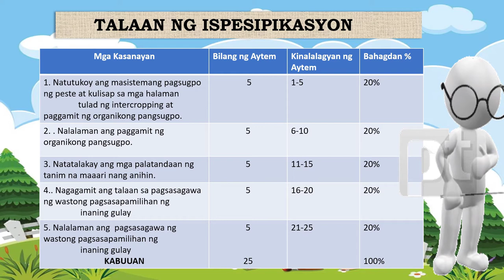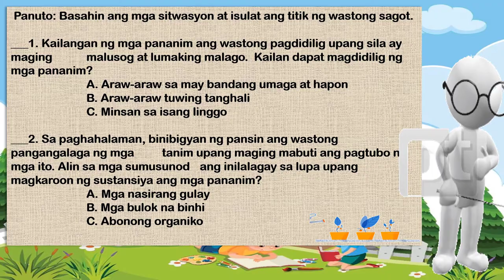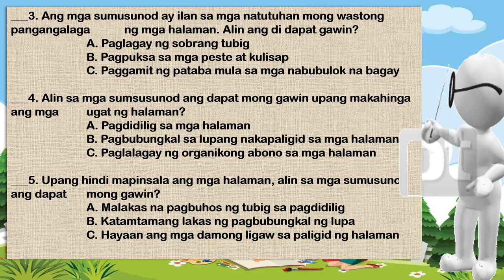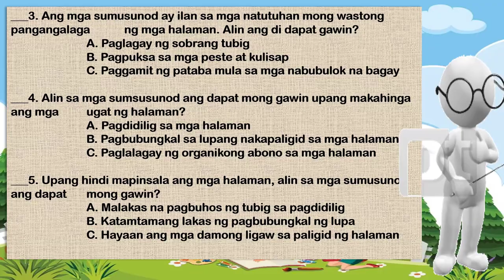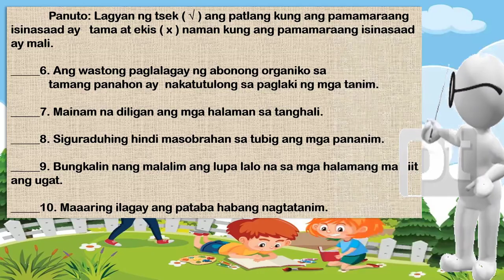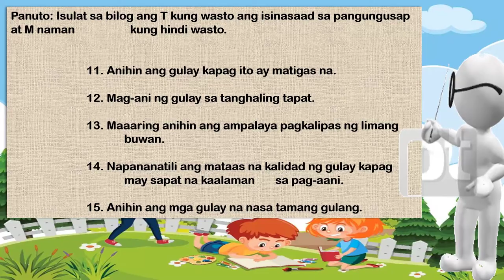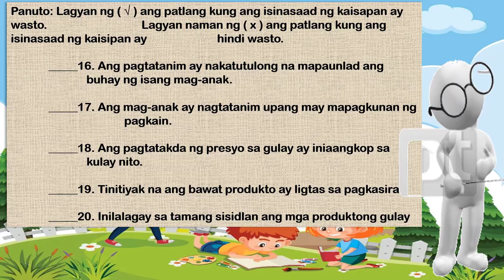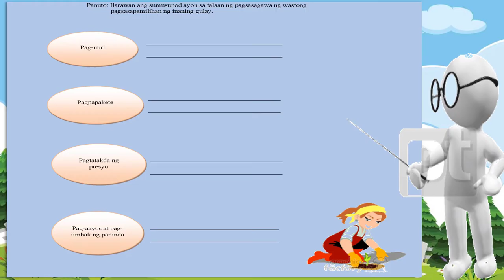EPP 5/ TLE 5 SUMMATIVE TEST # 1 AGRICULTURE MELC with Table of Specification